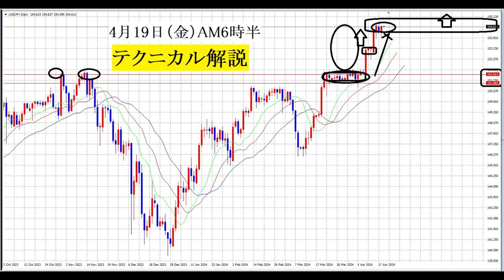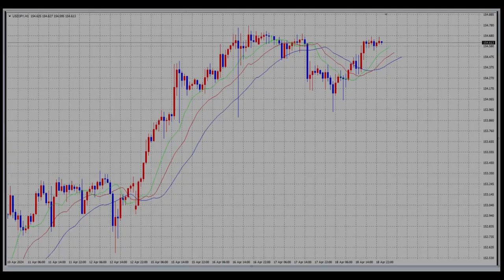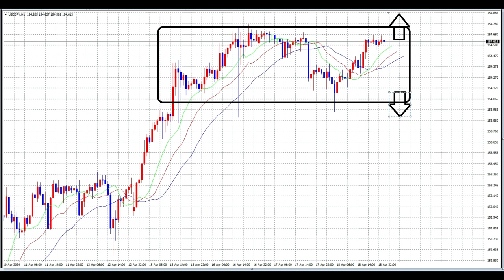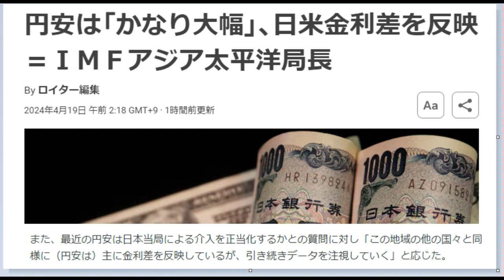【FX】テクニカル解説＋IMF